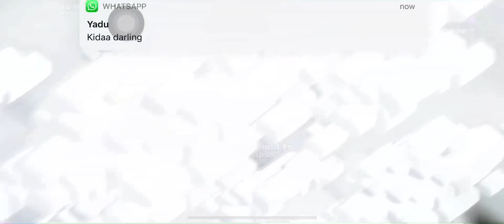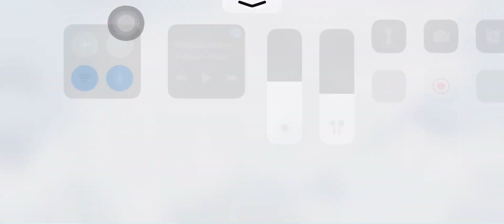Clash of clan 3 star best battle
Clash of clan Top battles